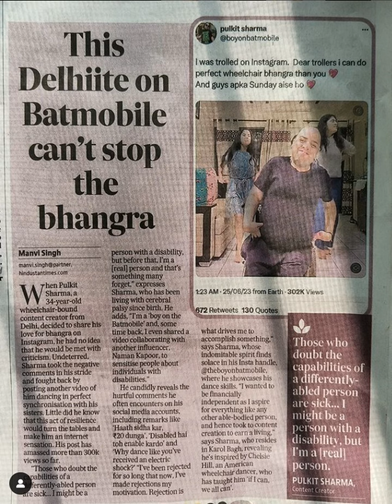my another Instagram journey from a Disable boy to wheelchair bhangra Dancer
hi guys I Recently Got covered by Hindustan times and NDTV for my Bhangra reel that went viral on twitter how being a wheelchair boy can dance on wheelchair believe me people were amazed and gave amazing comment on my reel which was posted on instagram and later on it went viral on twitter. you can also check out my Dance reels called batboydanceonwheels.

check my story now!